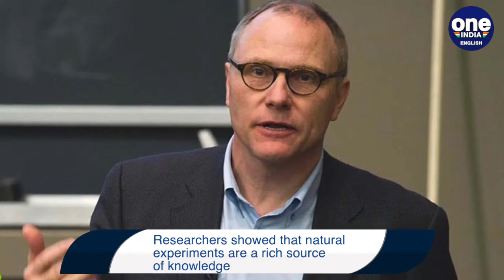Economics Nobel 2021: Know all about what research won prize | OneIndia News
Three US-based economists won the 2021 Nobel prize for economics on Monday for pioneering research on the labour market impacts of minimum wage, immigration and education, and for creating the scientific framework to allow conclusions to be drawn from such studies that can’t use traditional methodology.